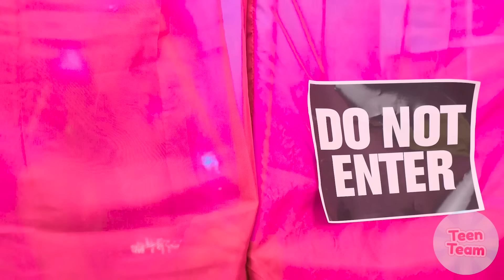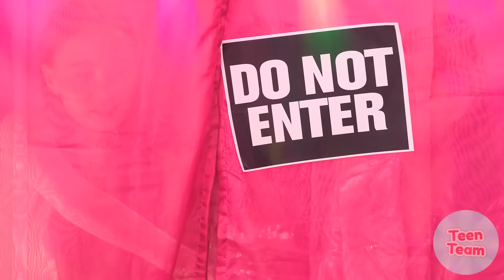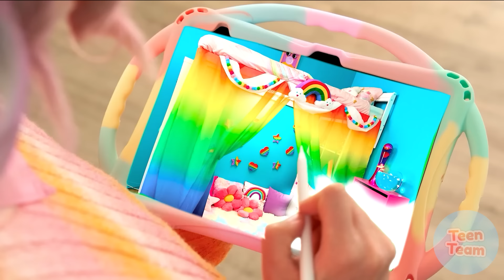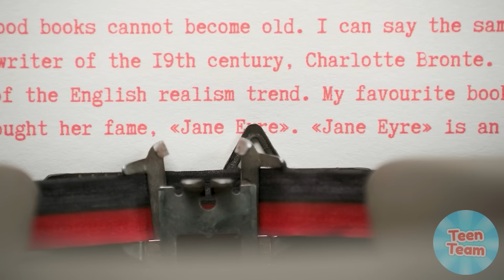غرف سرية تحت السرير | ريتش vs كسر مواقف مضحكة TeenTeam Challenge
الجميع يحلم بأن يكون له مكان مريح خاص به! انضم إلى التحدي الممتع الجديد!